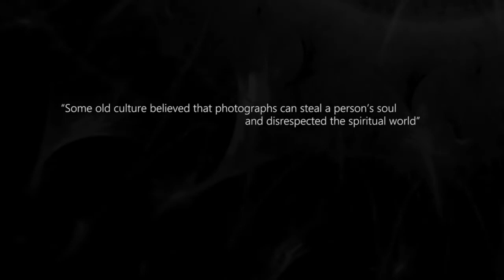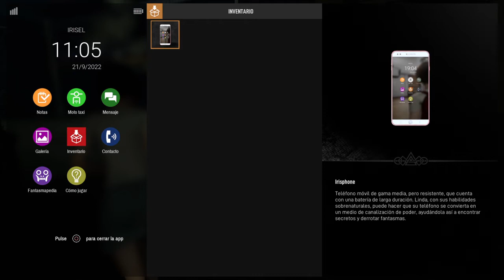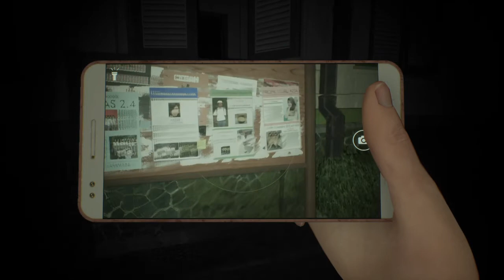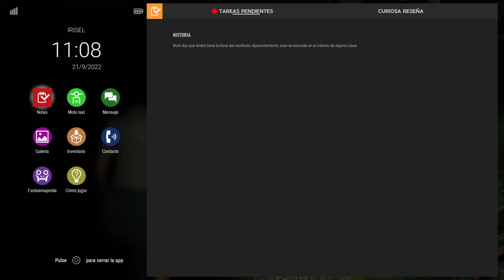DreadOut 2 espanol spanish prologue 9/21/2022